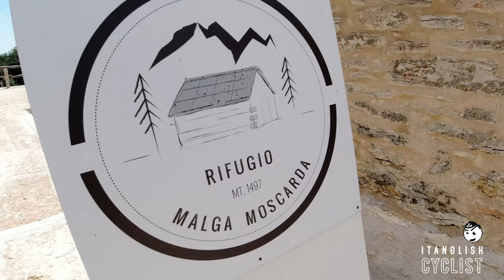Translessinia from southside • #15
Gravel ride in translessinia from the southside passing by Santa Viola, Cerro, Bosco and Bocca di Selva

here the file .gpx